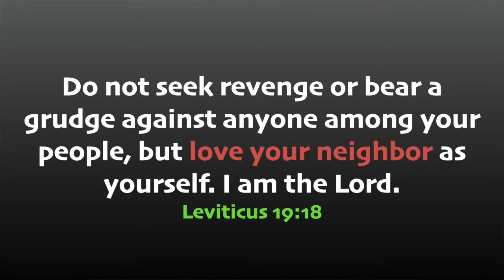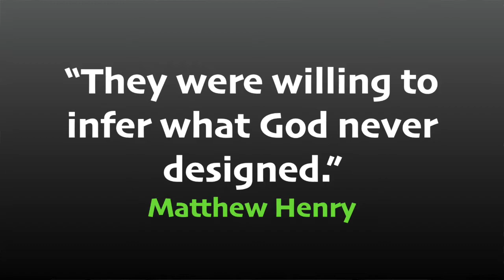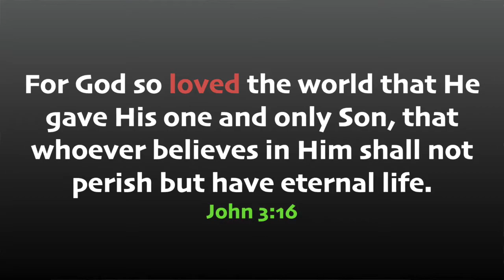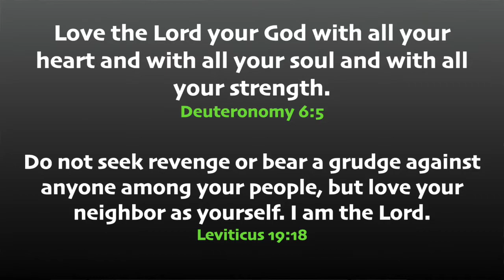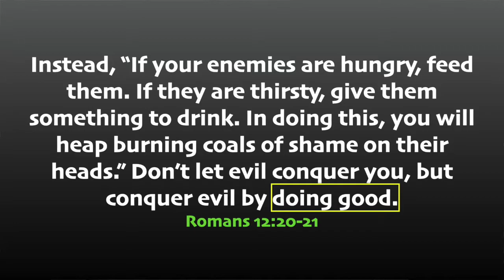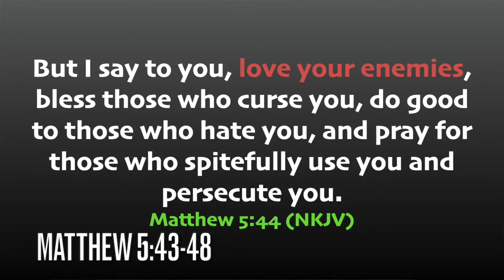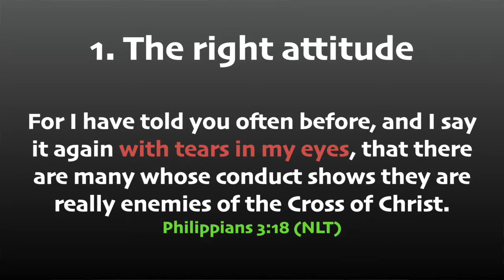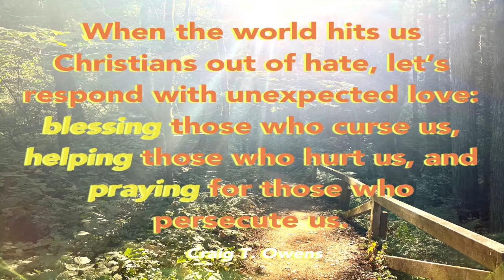Unexpected response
As we continue our series asking, “Is that in the Bible?” we come to a place where Jesus asked His audience that same question. His unexpected answer gave us an unexpected way to live.